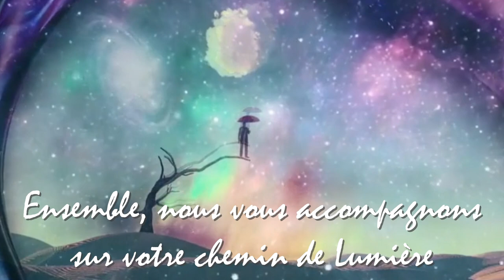12 CHAKRAS 🌠Présentation des Auto Soins et Soins collectifs OFFERTS🌠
ღ Nous t'aidons à te libérer des blocages et à révéler ton authenticité ღ

💫🎇💫Souvenez-vous, l'énergie est intelligente, elle ne connait ni temps, ni espace ou dimension, si vous regardez cette vidéo, c'est qu'il y a certainement une résonance dans votre vie, aujourd'hui. Vous pouvez vous connecter à l'énergie que porte cette vidéo au moment le plus juste pour vous💫🎇💫

🌠Présentation🌠 Auto-soins sur les 12 chakras

Vous pouvez consulter l'article "Le Système à 12 chakras" sur le blog lezamso.com

⭐CONCENTRATION - SOULAGER LES DOULEURS⭐
12 CHAKRAS | 174 Hz

⭐RÉGÉNÉRATION CELLULAIRE⭐
12 CHAKRAS | 285 Hz

⭐LIBÉRATION ÉMOTIONNELLE⭐
12 CHAKRAS | 396 Hz

⭐LIBÉRATION BLESSURES PASSÉES⭐
12 CHAKRAS | 417 Hz

⭐ RELIANCE TERRE - INCARNATION - ANCRAGE⭐
12 CHAKRAS | 432 Hz

⭐AMOUR INCONDITIONNEL⭐
12 CHAKRAS | 528 Hz

⭐COMMUNICATION⭐
12 CHAKRAS | 639 Hz

⭐DÉTOXIFIER⭐
12 CHAKRAS | 741 Hz

⭐INTUITION et TROISIÈME OEIL⭐
12 CHAKRAS | 852 Hz

⭐LUMIÈRE et UNITÉ⭐
12 CHAKRAS | 963 Hz

⭐SOIN DE LUMIÈRE - FLAMME VIOLETTE⭐
Énergie de transmutation portée par Lady Portia et Maître Saint Germain

Série de soins d'énergie à faire et refaire quand vous en ressentez le besoin.
Bel accueil 🙏
Avec Âmour,
Les So' de Lézâmso

➡ Si cette vidéo vous a inspiré, pensez à la partager 🔄 auprès de votre communauté, à nous laisser un commentaire juste en-dessous 🗨 et à mettre un 👍

🎶 Musque Utilisée 🎶

Compositeur: Meydän

✅ Merci 🙏 au compositeur français Meydän, retrouvez-le sur sa chaine YouTube

👉 Miniatures et images réalisées sur: Canva Pro
👉 Source vidéo: Canva Pro

Pour continuer à faire vivre la chaine YouTube Lézâmso, vous pouvez FAIRE UN DON

Lézâmso, "Les âmes So" est une merveilleuse rencontre d'Âmes. Deux femmes dans cette vie, flammes jumelles pour certains, âmes sœurs pour d'autres, couple divin à l'évidence. Naviguant l'une l'autre dans nos énergies Yin/Yang. Équilibre complémentaire à la vie comme en séance. C'est avec notre cœur et notre lumière que nous vous accompagnons sur un chemin d'Amour et de Liberté.

Nos approches :
- Accompagnement / Coaching (en cabinet et à distance)
- Harmonisation énergétique à 4 mains (en cabinet et à distance)
- Lecture d'Âme
- Guidance / Channeling / Communication Spirituelle
- Reprogrammation cellulaire par le pouvoir du verbe (décret)
- Libération des mémoires anciennes
- Oracles / Cristaux / Bols chantants ...
- Spiritualité pratique
- Sophrologie / Relaxation / Méditation / Visualisation
- Outils psychocorporels et bioénergétiques
- Communication consciente et connectée

Anne-Sophie Gaudina & Sophie Baldo
Accompagnement Mieux-Être
Thérapies Holistiques à Lyon